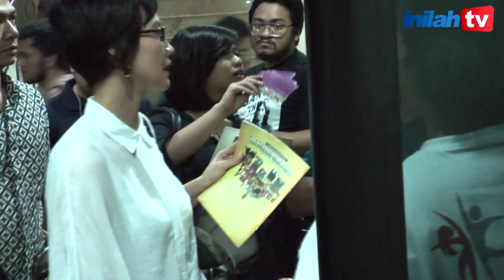Kritik Butet Kepada Penguasa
Jogja Hip Hop Foundation berhasil menyajikan konser musik tradisional yang berpadu dengan musik RAP di Taman Ismail Marzuki Jakarta 27 dan 28 April 2012